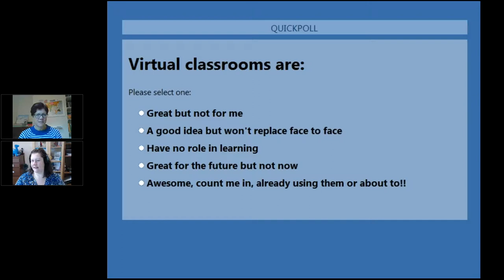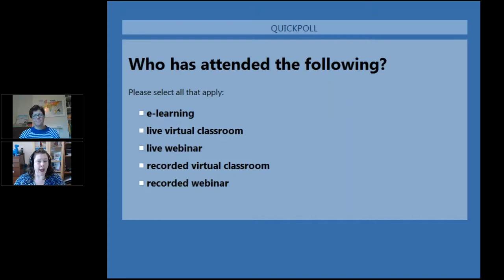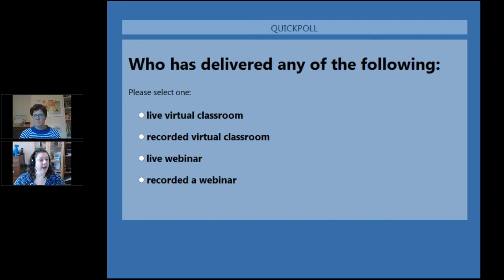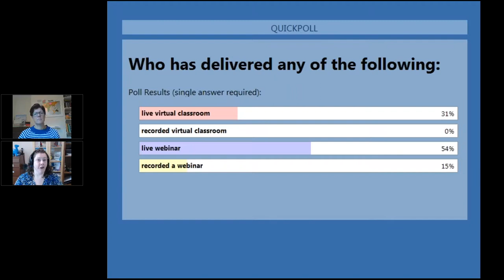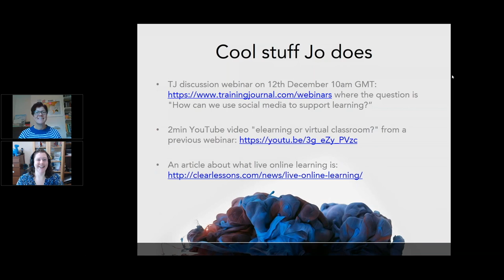SOF & the World of virtual learning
Virtual learning is here to stay.
How do you currently use it?
How can you blend it into your learning solutions?

Join me and Jo Cook from Lightbulb Moment as we discuss virtual learning.
First filmed in late 2017 so some ideas and technology may have moved on